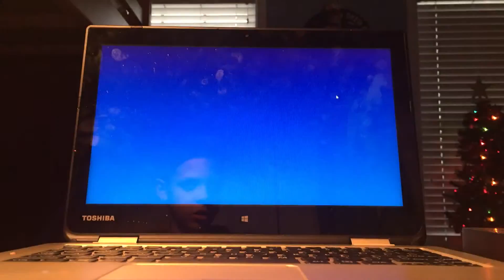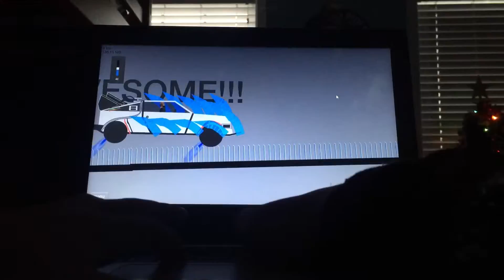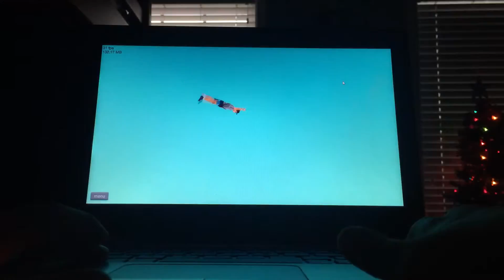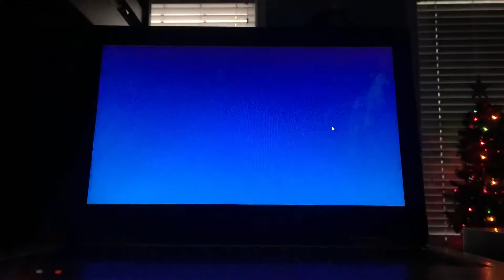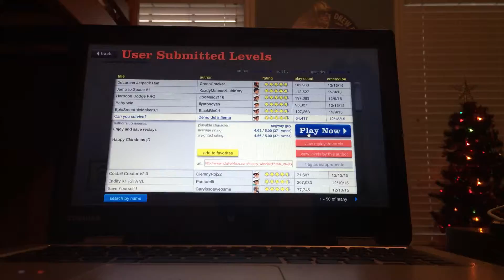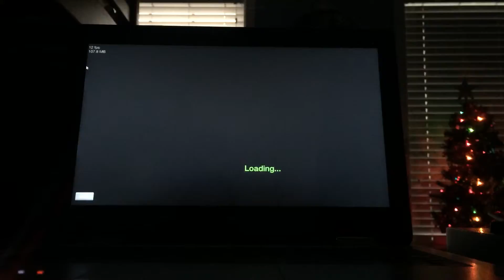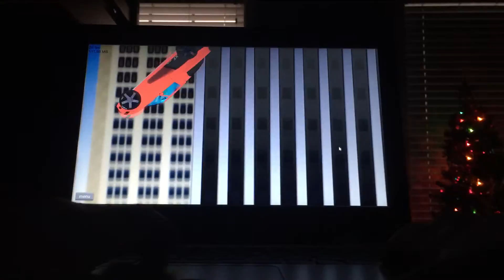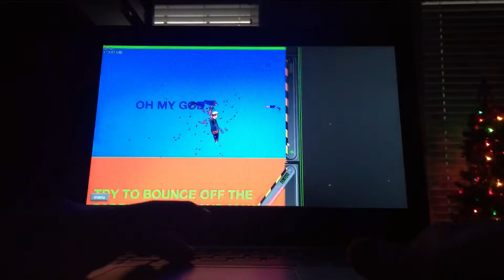FLY ON THE EAGLE OF LOVE happy wheels part 2